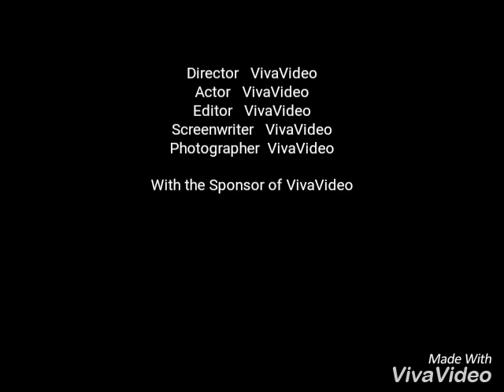LIFE IS LIKE A MOVIE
Life is at time tough,
You will feel lost and disappointed,
Hesitant and weak but as when,
You look into the mirror reflecting yourself whom you discover to be mighty,
Like lotus flower in a full bloom,
Even in muddy pond beautiful and strong...